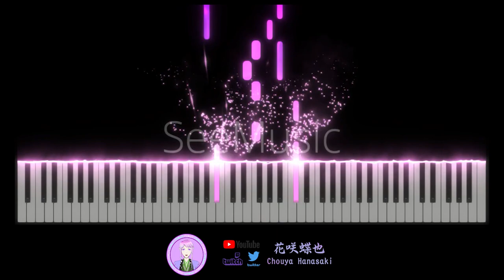原神 Genshin Impact Golden Apple Archipelago Fischl’s Domain BGM-2【花咲蝶也Chouya Hanasaki | Music】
Game: 原神 Genshin Impact 원신
Song: Golden Apple Archipelago Fischl Domain BGM-1
Version: 2.8 Summer Fantasia
請勿轉載此影片到任何影音平台 歡迎使用我做的音樂作為背景音樂/cover等用途,但請必須在影片的資訊欄註明我的Youtube頻道